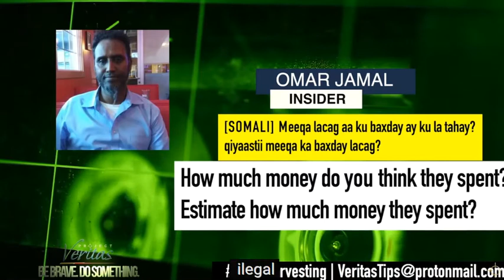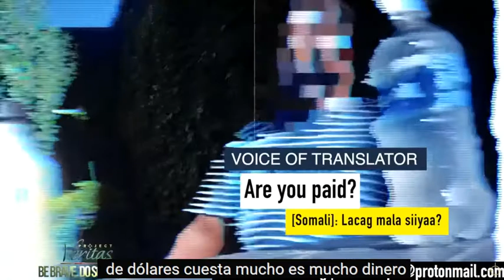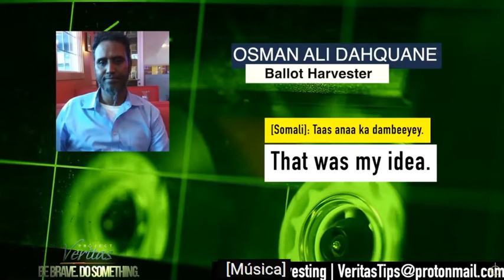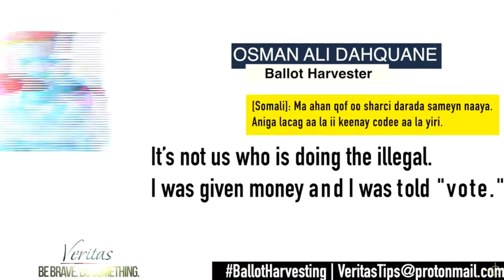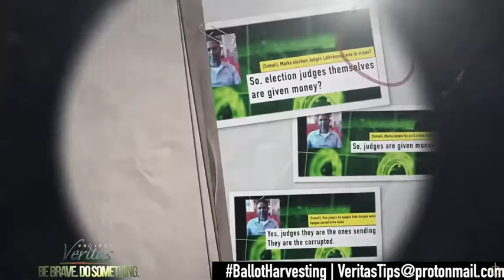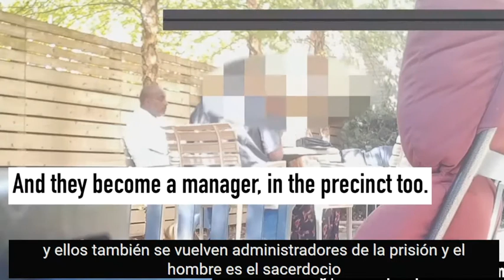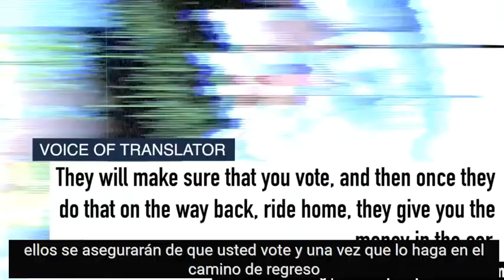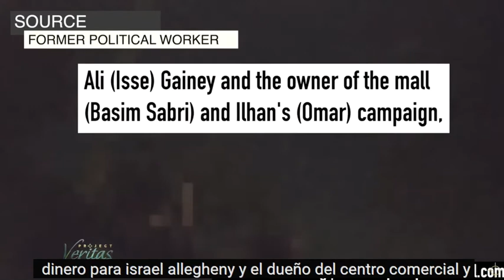Congresista Omar Ilhan Conectada a la recolección ilegal de boletas de votos. Pagan $200 por boleta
Este tipo de fraude electoral los demócratas lo están haciendo en todos los estados.